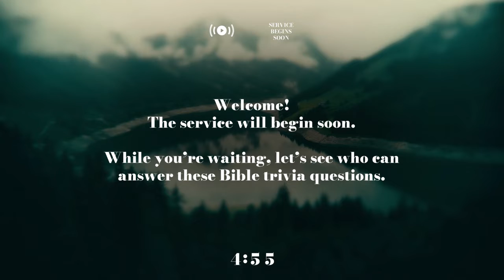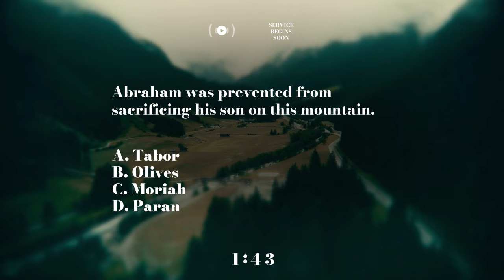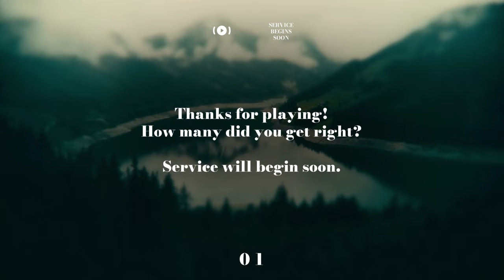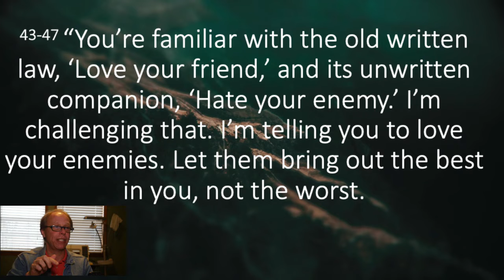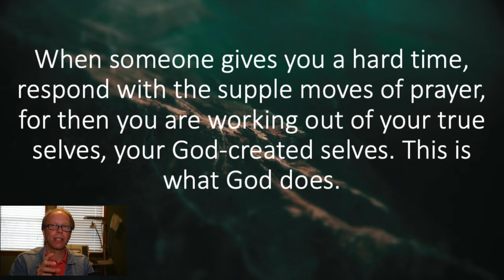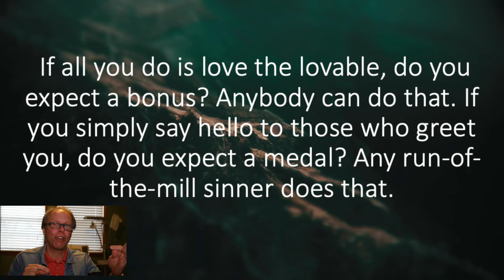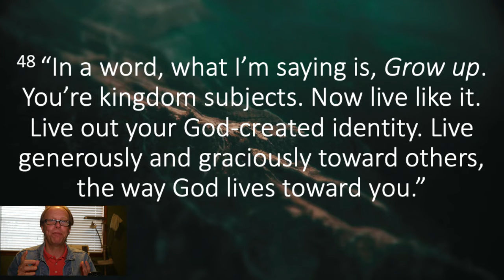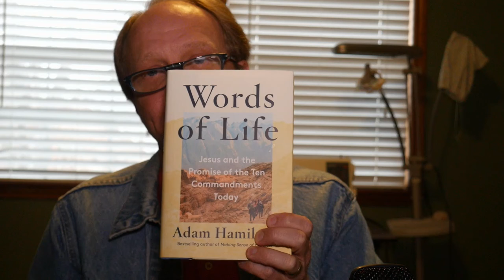Loving Our Enemies.... Prayer and Scripture Time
How does loving our enemies make us different? Join us at 12 noon today.